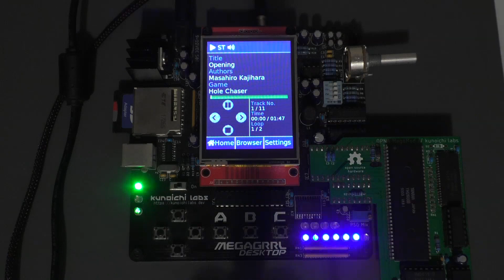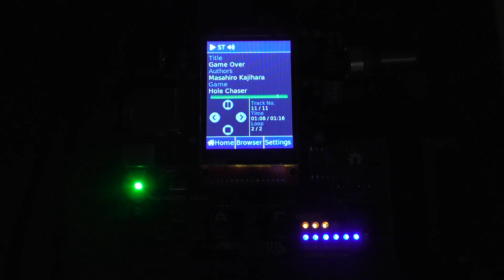Hole Chaser Full OST (PC-88, YM2608 / OPNA Hardware Rip)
MegaGRRL Desktop + OPNA MegaMod.

00:00 - Boot / Opening
01:57 - BGM 1
03:24 - BGM 2
05:32 - BGM 3
07:51 - BGM 4
10:22 - BGM 5
13:27 - BGM 6
16:15 - Stage Clear / Visual
16:49 - Ending
18:52 - Game Over
(Imperfect splits due to YouTube's 10-second minimum chapter length)